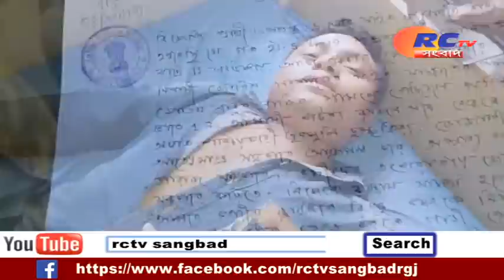বিজেপি প্রার্থীর উপর হামলার অভিযোগে উত্তেজনা ইটাহারে | RCTV SANGBAD